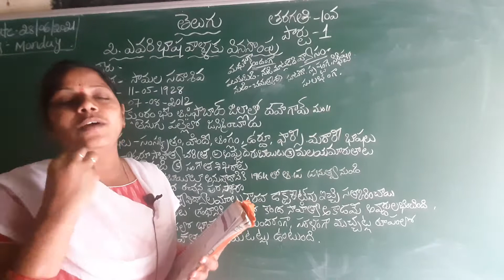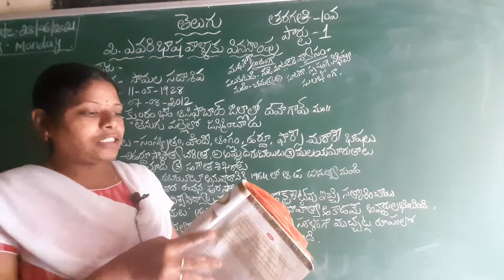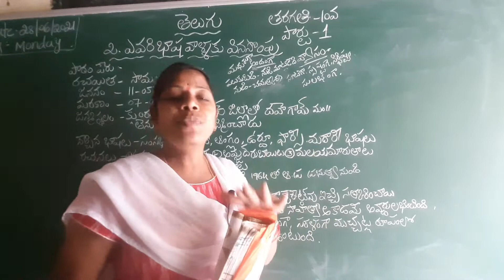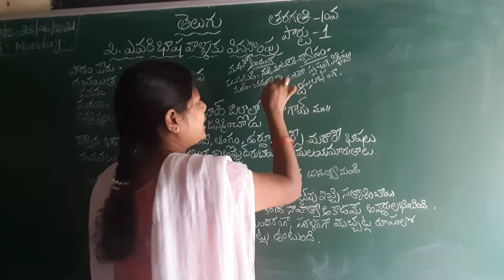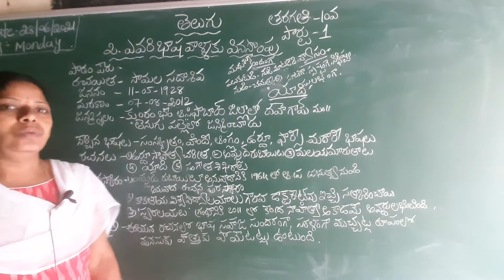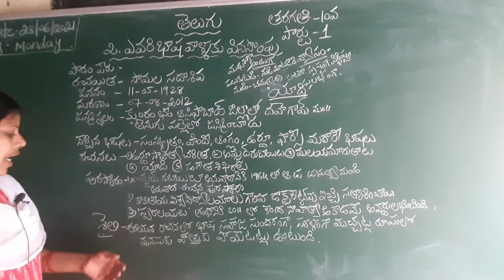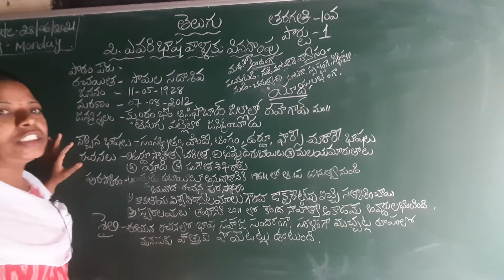Xth class Telugu lesson-2 "ఎవరి భాష వాళ్లకు వినసొంపు" explanation part-1.